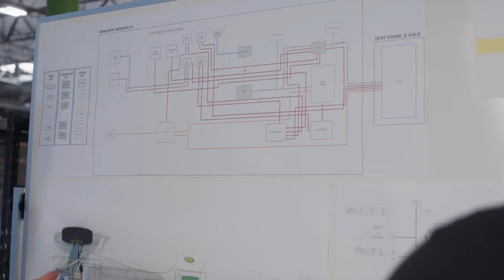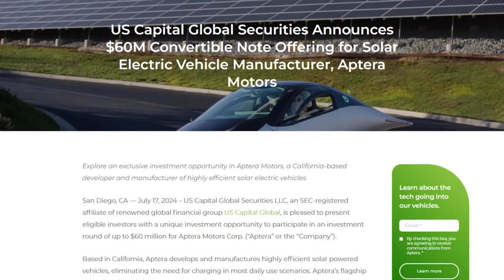Aptera promises 60 Aptera deliveries to its top investors by the end of 2025